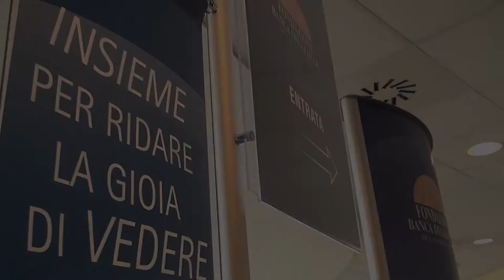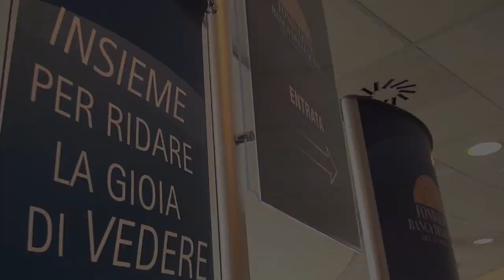Medaglia alla memoria del prof. Giovanni Rama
L'affettuoso ricordo del figlio, il prof. Paolo Rama, degli inizi di Fondazione Banca degli Occhi durante la celebrazione dei 30 anni dalla nascita della prima Banca degli Occhi d'Europa, ideata e voluta proprio dal pioniere del trapianto di cornea prof. Giovanni Rama.